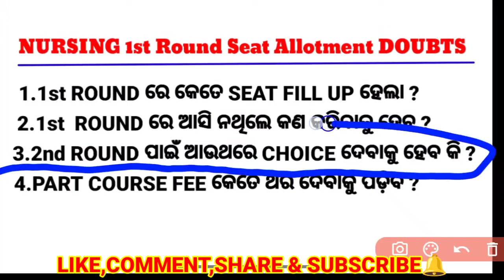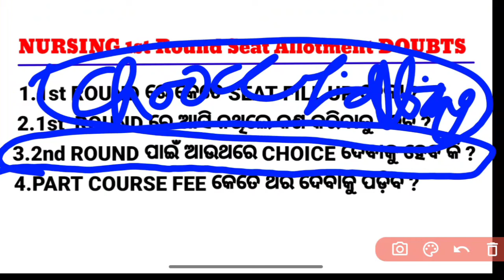NURSING 1st ROUND ରେ କେତେ SEAT FILL UP ହେଇଛି❓CHOICE FILLING AGAIN❗ODISHA NURSING ADMISSION